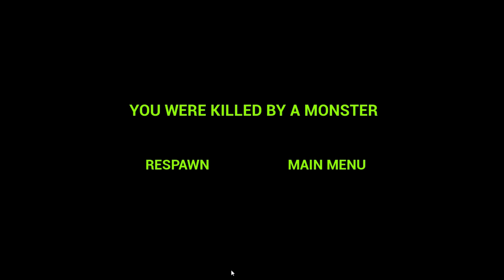Zoonomaly : horrify jumpscare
You must survive a monster infested zoo while searching for key shards that unlock the truth to its origin. Collect all the key shards by solving puzzles throughout the grounds and put a stop to the monster mayhem.